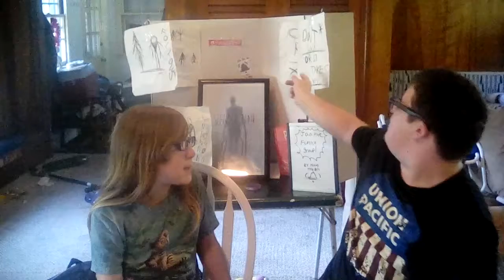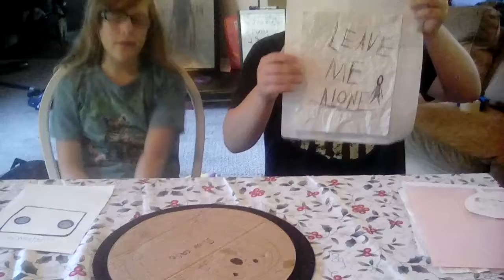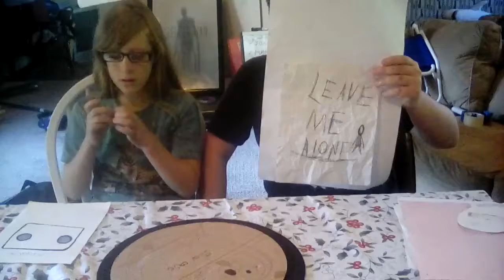Slender man movie ending explained SPOLER WARNING!